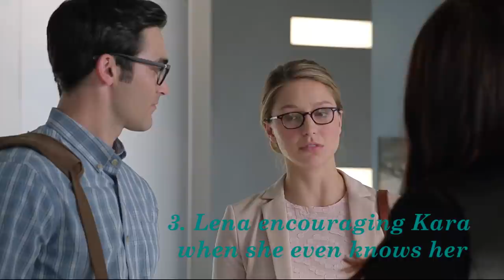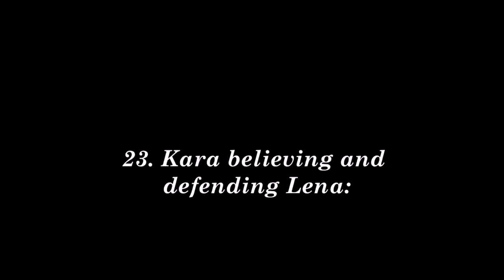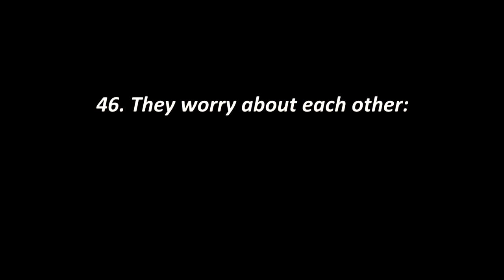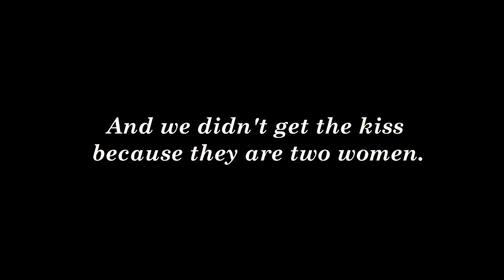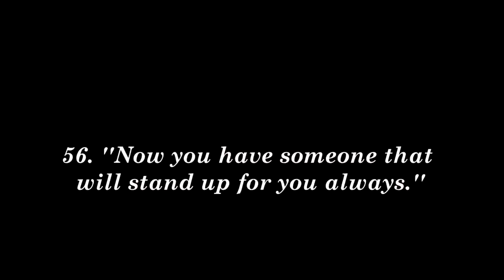This is why i ship Supercorp | Kara +Lena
Sorry if the grammar isn't great, i'm not english.
Ehi guys!
This is just half of the reasons why i ship them so hard.
I hope you enjoy it, i tried to make it as short as possible.

1. Jon Bellion - Guillotine
2. Missio - I run to you
3. Jon Bellion - Hand of a god

TvShow: Supergirl
Pairing: Kara Danvers & Lena Luthor (Supercorp)